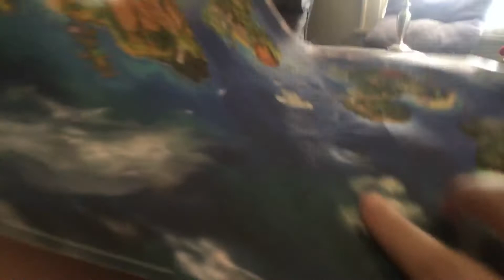Why Must team Rocket return Pokémon gen 1 rant